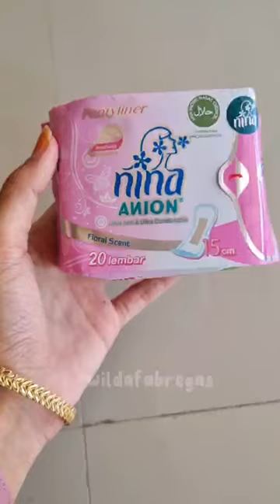PERLENGKAPAN UMROH WANITA PART 1